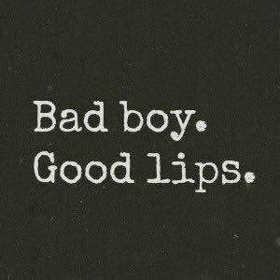Endless Highway - Ben Tom Amit Shoham Remix